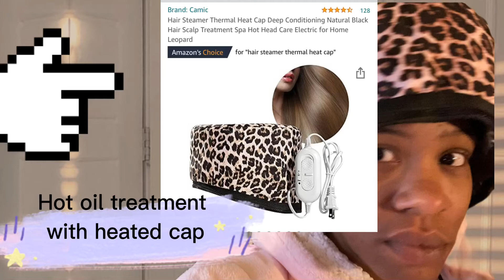I’m winning all 2022! Are y’all with me?